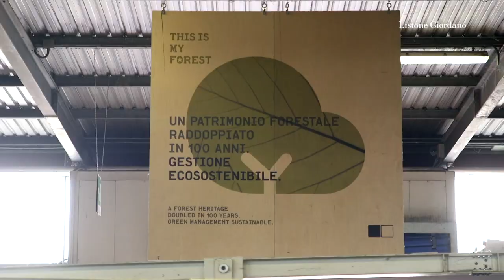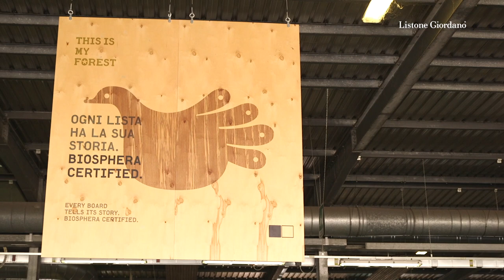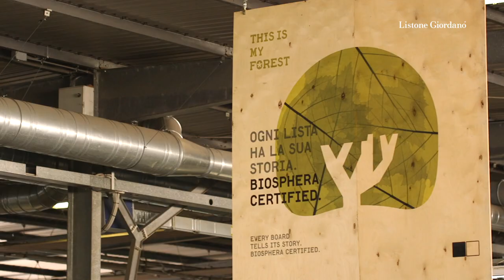L'Arte di Creare Bellezza | W.A. Mozart, Quintetto in La Maggiore K 581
L'Arte di Creare Bellezza

6 Dicembre 2020 | Ore 18.00 Live Streaming

Musiche di W.A. Mozart, Quintetto in La Maggiore K 581

Dalla collaborazione di UmbriaEnsemble e Fondazione Guglielmo Giordano.